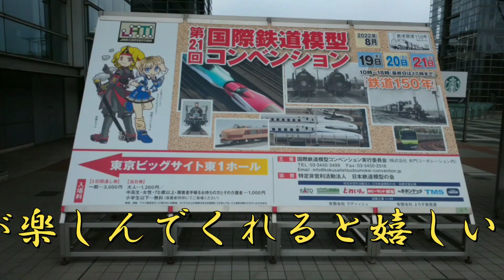【うつ病からの復活】白猫大和弟子の作品＃国際鉄道模型コンベンション